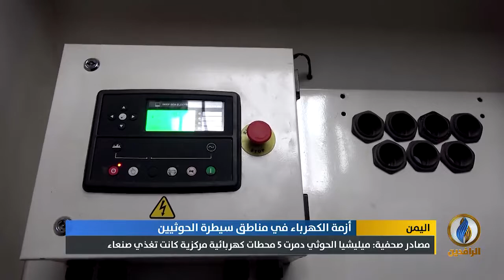تقرير إخباري.. استمرار انقطاع الكهرباء في صنعاء يؤثر سلبا على مفاصل الحياة بكل مستوياتها